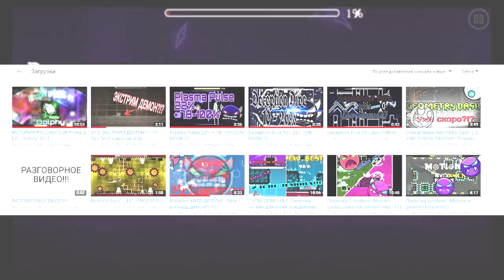MADNESS and BEAUTY! | CraZy и CraZy II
►ItzSaren [QCS I]:
►Sorry for quiet voice, especially for you I made subtitles :)
GG
''CraZy'' by DavJT (Insane Demon)
►ID:40945673
''CraZy II'' by DavJT (Insane Demon)
►ID:47620786